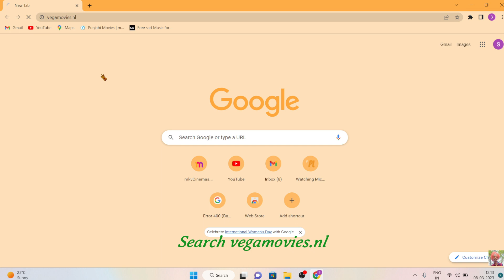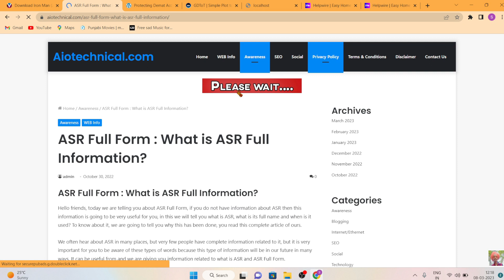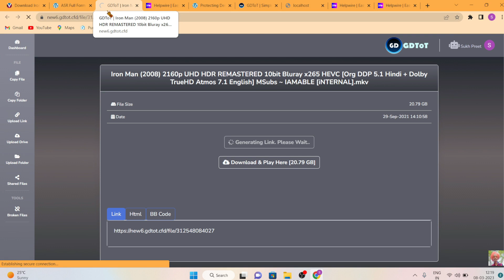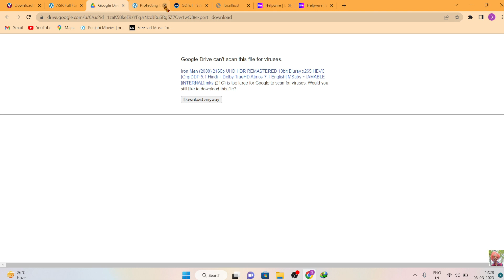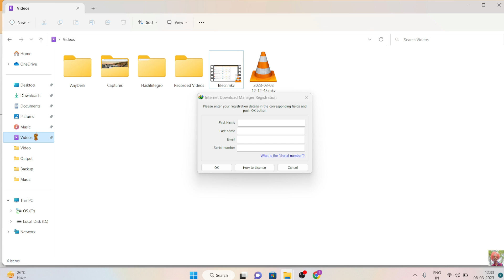how to iron man (2008) movie download in one click | एक क्लिक में फ़िल्म डाउनलोड करे | full hd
hi friend

iss video vich a daseya geya hai ke simple treka sa iron man  movie  ko download kasie karen